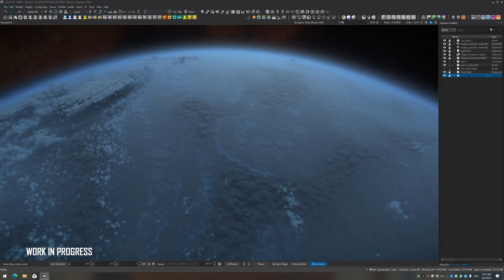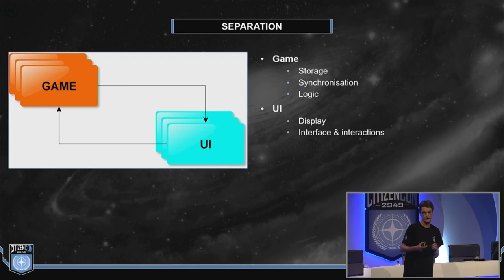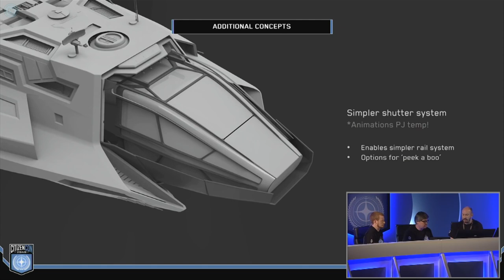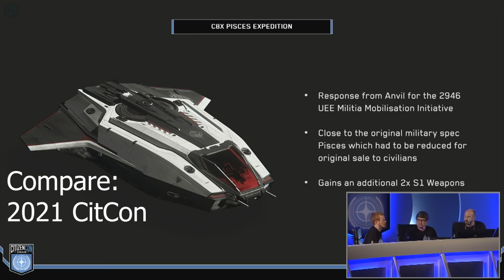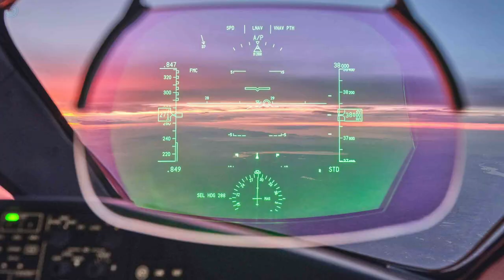Visit Pyro | Star Citizen CitCon 2952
Last Saturday Cloud Imperium Gaming rolled out CitCon 2952 - the 2022 virtual edition of their formerly in-person multi-day fan convention. How did this year go? Lead breaks down the parts between the lines and we talk those hot new Crusader Spirit ships too!